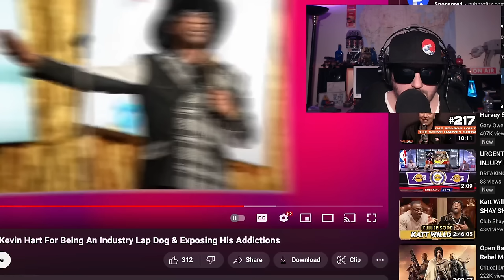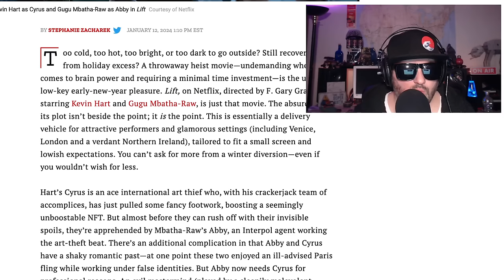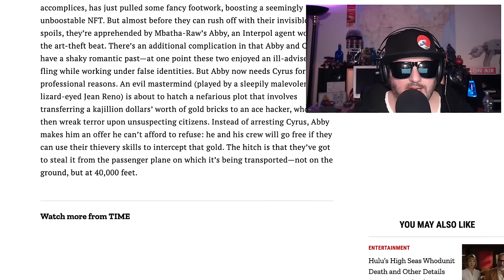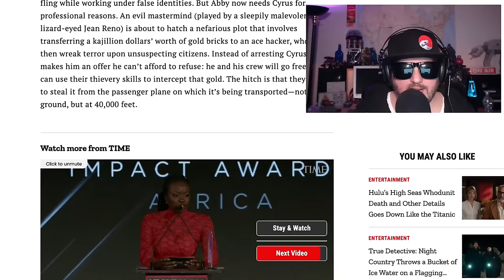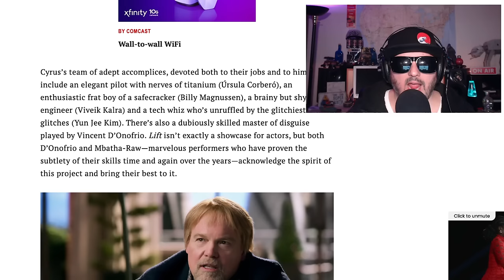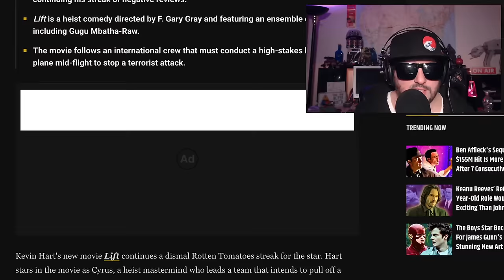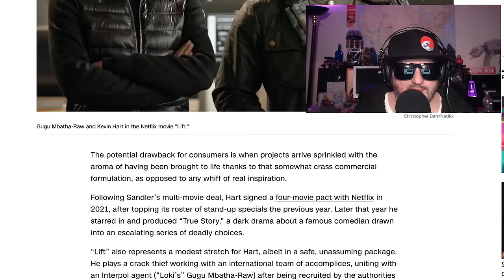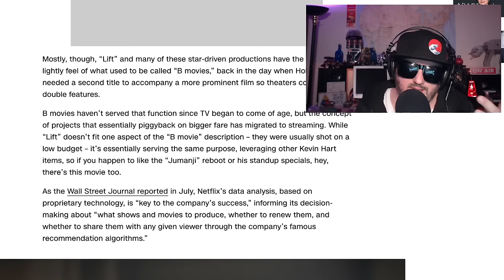Kevin Hart's New Movie Proves Kat Williams Right | Lift Review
Netflix dropped a new kevinhart movie, does it prove katwilliams new rant true? He was on the Shannon Sharp show and went off! lift shows that Kevin Hart is lacking in acting skills.